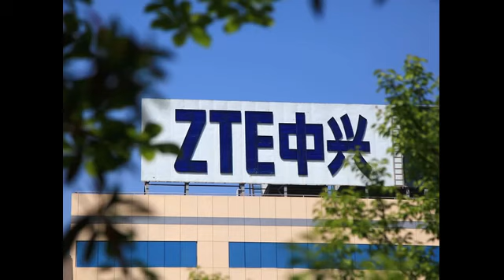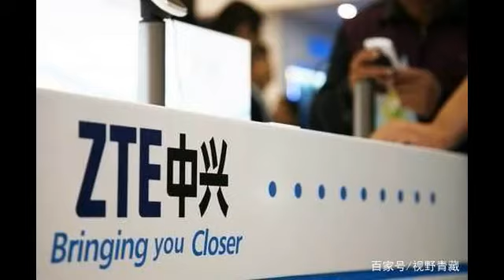中兴禁令未解除 美商务部：细节仍未落实